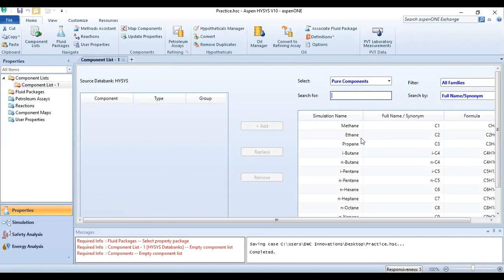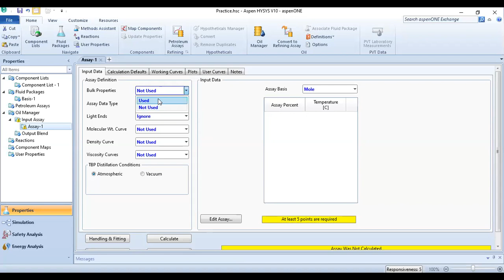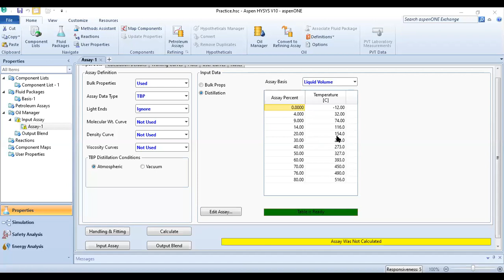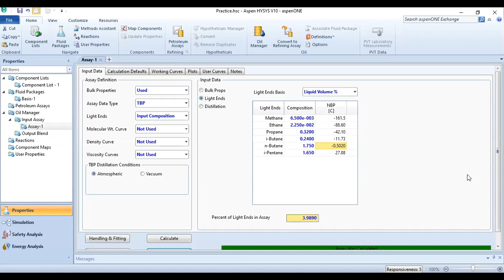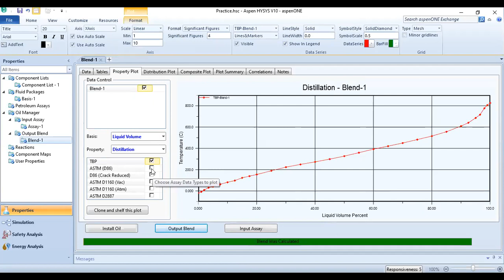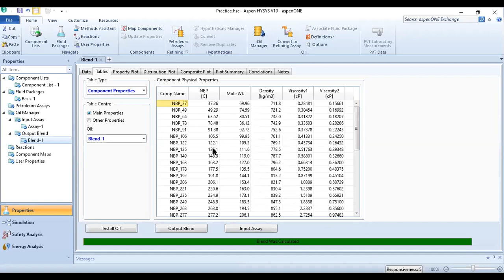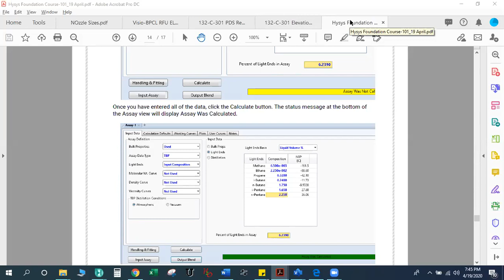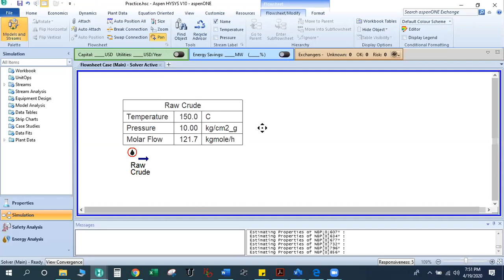Lecture 02 Oil Characterization & Hypo component Generation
Oil Characterization & Hypocomponent generation.